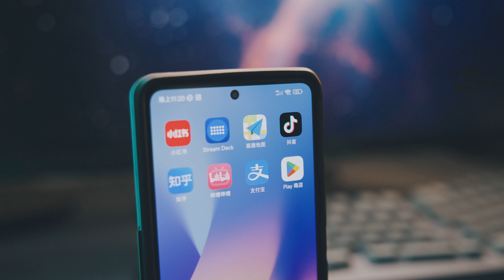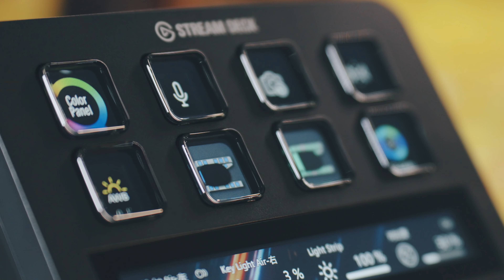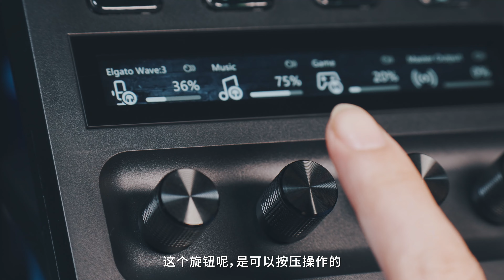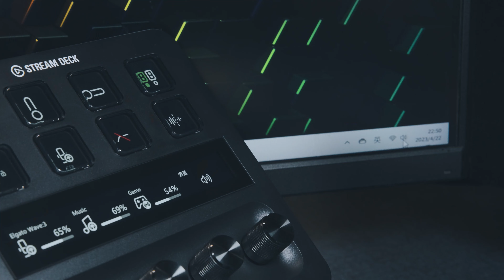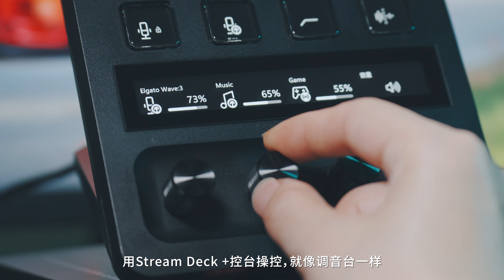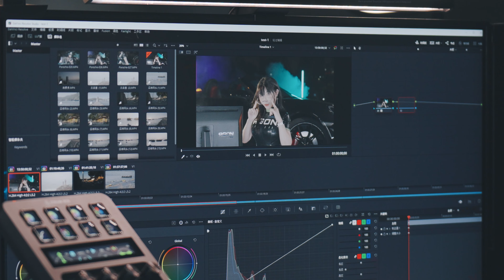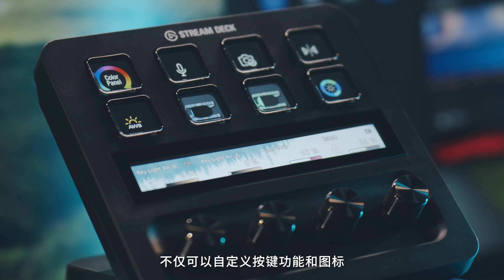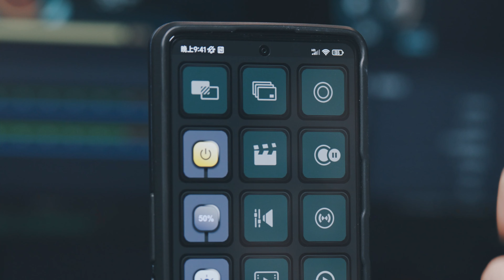四个旋钮的无限组合方案，神奇控台Stream Deck + 新玩法超有料|Elgato新品体验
作为电脑外设产品，控台相对来说比较小众。但对于直播用户来说，它是一个非常有趣又高效的工具。

我用过Elgato旗下两款Stream Deck控台产品，分别是15键和32键版本，是个人迅速完成直播配置、灯光控制和场景切换的优秀工具。但它们都有一个问题，就是按键功能性单一，但凡有些增减的操作，总需要占用多个按键，纯靠增加按键数量似乎不是一个特别好的迭代路径。

最近刚刚发布的新控台Stream Deck + 拥有了全新的交互设计，仅仅是增加了4个旋钮和一个长条触控屏幕，就能碰撞出无数种操作组合方案！没有骗人…的确更加好用啦！ 本频道制作的所有视频都符合平台的使用政策，没有任何违规行为。